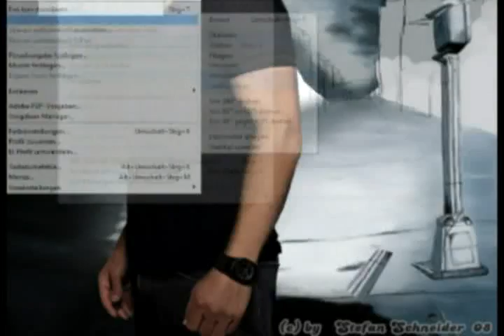- Heroes - Peter Petrelli Speed Painting by Stefan Schneider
Größe: 2500x1875 Pixel

Ebenen: 8

Zeit: ca. 12 Stunden